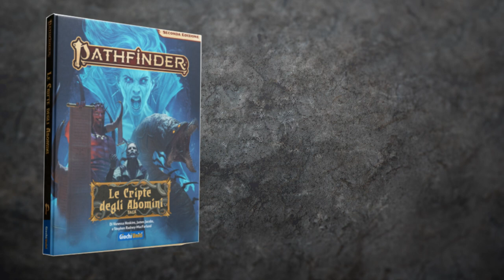Gioco di ruolo Live Cripta degli Abomini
A grande richiesta puntatona di prova della campagna della Cripta degli Abomini.
Per chi non ha tempo le scene più belle :
0:58:15| Khan decide di lanciare una torcia sulla Libreria
1:07:25| Caleb ribalta la libreria sul Golem
1:12:50| Il golem prende fuoco.
1:29:00| Augrel è morta 3 volte.
1:30:10| Discussione accesa tra Khan e Brumal
1:44:50| Un piccone è un piccone

Grazie della collaborazione ai giocatori
Mauro  : Khan il Goblin Pistolero
Carlo : Il Umano Barbaro
Marco : Iria La monaca medica
Emiliano : Ertai l'Asimar Psichico (Assente giustificato)
Stefano : Brumal Il Fetchling Taumaturgo